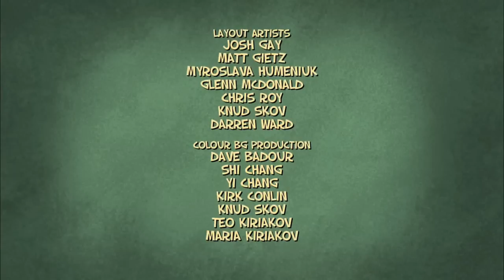Jimmy Two-Shoes - 125b - Jimmy in the Big House [HD]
For burying Lucius, Cerbee has been taken to the Miseryville Prison for Unruly Animals! Now it's up to Jimmy and Beezy to bust him out.

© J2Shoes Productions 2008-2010